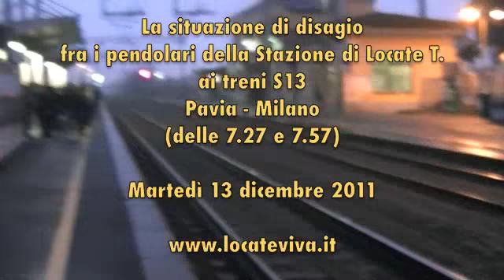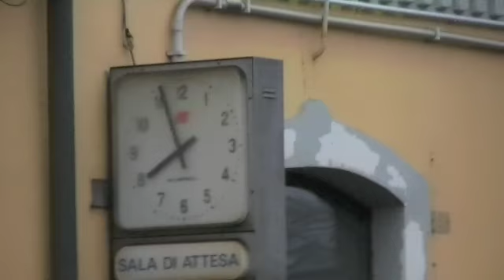S13 A LOCATE T. IL GIORNO DOPO L'INAUGURAZIONE...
Ancora disagi fra i pendolari alla Stazione di Locate T., per la mancanza di posti sui treni S13 delle ore 7.27 e, 7.57